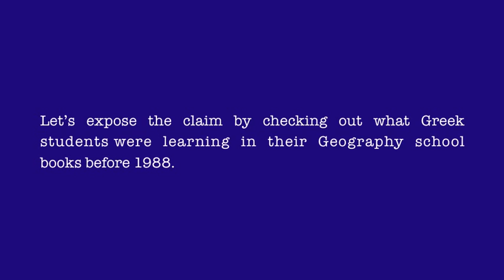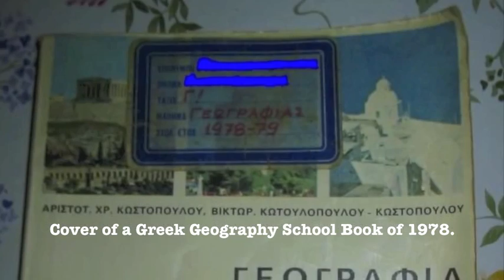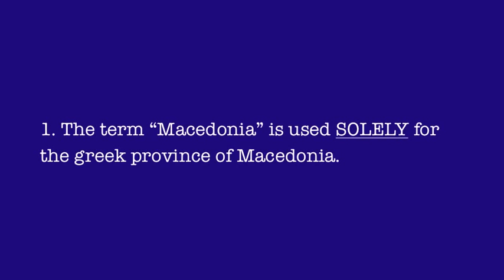Macedonia In The Greek Geography School Books Prior To 1988.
Greek Geography School-books and FYROM Propaganda.

One of the most ill-conceived Lies created by FYROM's propaganda deals with the claim that "Greece officially prohibited the usage of the name "Macedonia" prior to 1988″. Despite the overwhelming evidence, the Slavs of FYROM insist on denying the obvious. A couple of years ago another terrible lie came into existence by FYROM's propaganda. This time they allegedly claimed Greek government did not use in the geography school books the name "Macedonia" as a reference to the Province of Macedonia in Greece.
Let's expose the claim by checking out what Greek students were learning in their Geography school books before 1988.

School-book entitled 'Geography of Greece', 1939

Map inside the same book. The name "Macedonia" is evident.

The Contents:

School book entitled "Gegraphy of Greece" in 1967

The name "Macedonia" is again easy to find inside.

Geography School book of 1977

Cover of a Greek Geography School Book of 1978.

What a Greek student can find inside!!!

Points of Interest:
From all the above evidence it is evident that:
1. The term "Macedonia" is used SOLELY for the greek province of Macedonia.
2. The  ill-conceived Lie of FYROM's propaganda which claims Greece prohibited the usage of the term "Macedonia" prior to 1988 is shattered, unfortunately for the sick minds who conceived it.
3. The claims that Greece used the term "Northern Territories" everywhere officially instead of 'Macedonia' is again smashed, sadly for FYROM's propaganda.